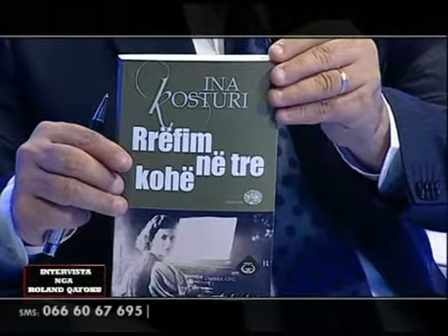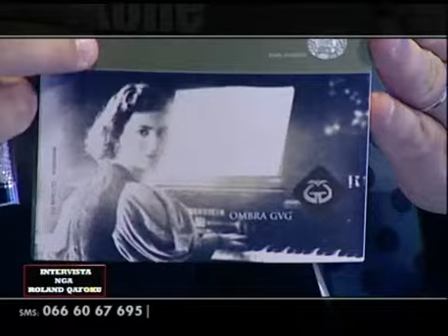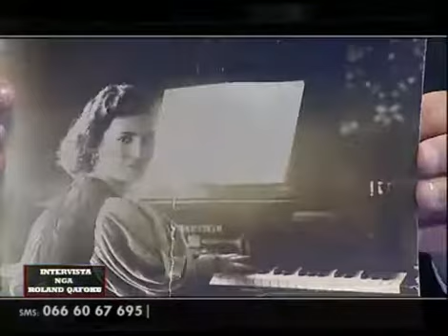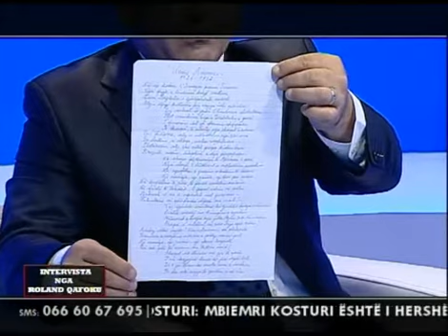INA KOSTURI, INTERVISTA 17 MAJ 2012 - Pjesa 1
INA KOSTURI, Intervistë nga Roland Qafoku
Botim i librit "Rrëfim në tre kohë" dt.17 Maj 2012